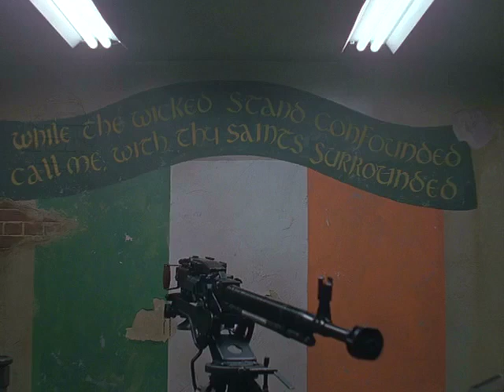Movie Clip BOONDOCK SAINTS ROPE SCENE 1